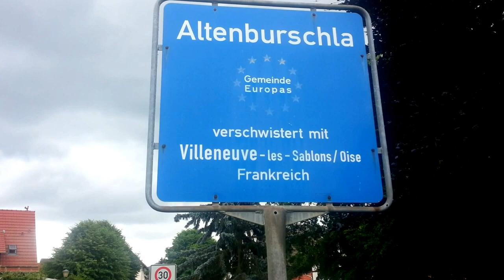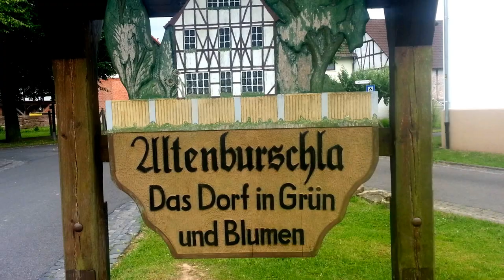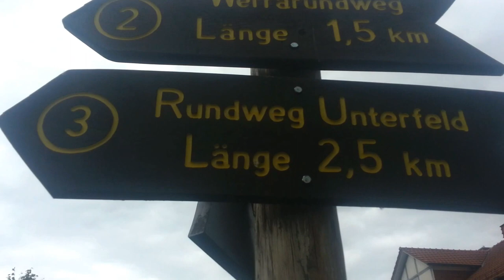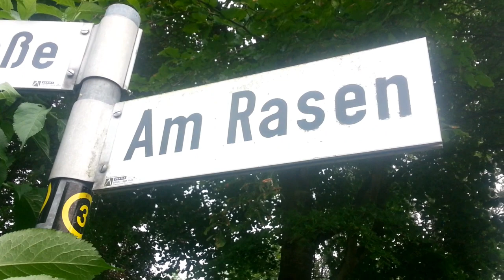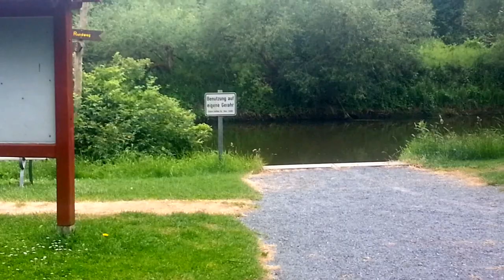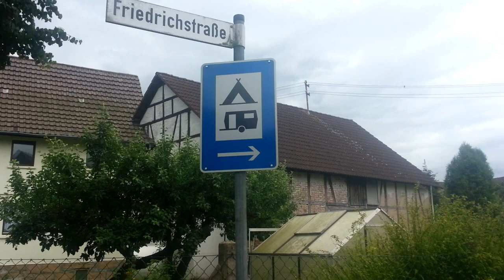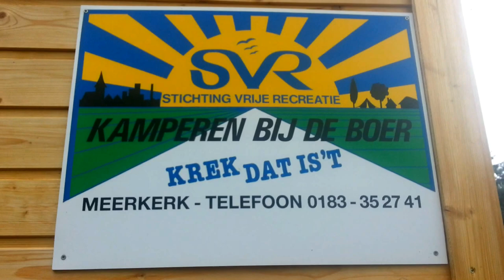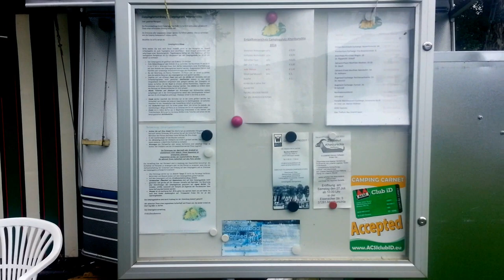Altenburschla DL 2014 rond rit van het mooiste dorp van duitsland :)